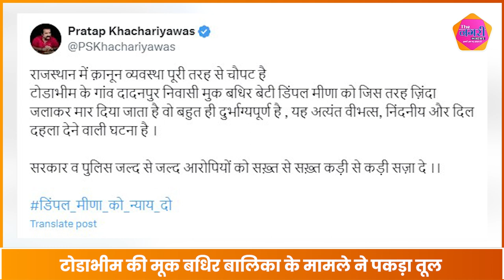Todabheem की मूक बधिर बालिका ​Dimple_Meena के मामले ने पकड़ा तूल, शहीद स्मारक पर निकाला कैंडल मार्च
About this video :

Todabheem की मूक बधिर बालिका ​Dimple_Meena के मामले ने पकड़ा तूल, शहीद स्मारक पर निकाला कैंडल मार्च || dimpal meena ||

dimple meena case: डिंपल मीणा हत्याकांड | उग्र आंदोलन की चेतावनी | dimple meena | Shahid smarak | Shahid smarak Jaipur | Jaipur Shahid smarak